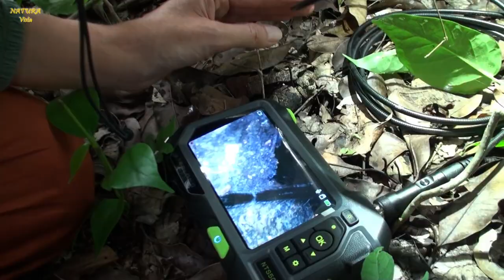Mexiko - Maya Welt Teil 3.3 - Wer sucht, der findet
Die Suche nach Abenteuer, Regenwald-Wildlife und ganz besonders nach baumbewohnenden Vogelspinnen der Gattung Psalmopoeus führt uns in entlegene und kaum besuchte Teile der Yucatán-Halbinsel in Mexiko. Wir fahren bis nach Calakmul, kommen dort aber nicht weiter. Auch in der Grenzregion Mexiko-Guatemala finden wir keine Psalmopoeus, dafür aber große landwirtschaftliche Flächen, statt des auf dem Papier geschützten Regenwaldes. Und schließlich fahren wir nach Hormiguero. Wir werden vom Unwetter überrascht, und wir finden, wonach wir suchen. Aber seht selbst…

1. Beletsky 1999: "The ecotravellers' wildlife guide: tropical Mexico"

2. Stockmann & Ythier 2010: "Scorpions of the World"

3. Pérez-Miles (Hrsg.) 2020: "New world tarantulas: taxonomy, biogeography and evolutionary biology of Theraphosidae"

4. Lee 2000: "A field guide to the amphibians and reptiles of the Maya world. The lowlands of Mexico, northern Guatemala, and Belize"

5. Glassberg 2017: "A swift guide to butterflies of Mexico and Central America" 2nd edition

- Drohne: DJI Air 2S

- Action-Kamera: GoPro Hero Black 7

Timestamps

00:00 Intro
00:31 Calakmul
02:42 Hier geht es nicht weiter
05:27 Grenzgang Guatemala
13:31 Erfolg in Hormiguero

Viele Grüße,

Annette & Wito